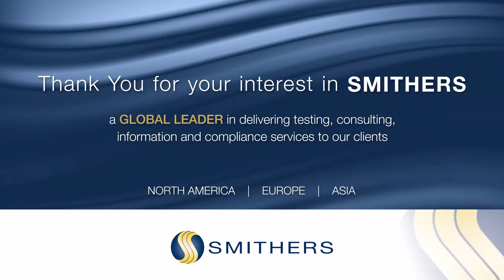Smithers EE Recruitment - Tiffany 30